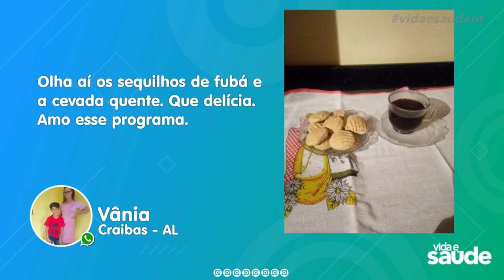Receita: Arroz Indiano com Salsicha Superbom - Anemia e alimentação - Parte 4 (28/04/21)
ARROZ INDIANO COM SALSICHA SUPERBOM
INGREDIENTES:
1 lata de salsicha @SuperbomPlay
5 xícaras de arroz integral cozido
½ colher (sopa) de gengibre picado
½ colher (chá) de mostarda semente
¾ xícara de castanha-de-cajú
2 colheres (sopa) de amendoim
½ colher (chá) de curry
¼ colher (chá) de açafrão
2 colheres (sopa) de coentro picado
1 colher (sopa) de óleo vegetal

MODO DE PREPARO:
 Em uma panela, refogue no óleo, o gengibre, as sementes de mostarda e as salsichas picadas.  Acrescente o coentro, em seguida as castanhas e o amendoim. Adicione o curry, o açafrão e o arroz cozido. Acerte o sal, misture bem e sirva.

Receita elaborada pela chef Arlete Júlio com exclusividade para o @VidaeSaudeNT com produtos @SuperbomPlay.

Exibido na TV Novo Tempo de segunda a sexta às 16:00.